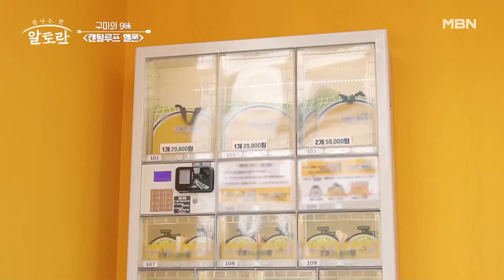Q. 경상도 구미에만 있는 특별한 자판기는? A. 캔털루프 멜론빵 (귀엽고 맛있어…) MBN 240609 방송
Q. 경상도 구미에만 있는 특별한 자판기는? A. 캔털루프 멜론빵 (귀엽고 맛있어…)